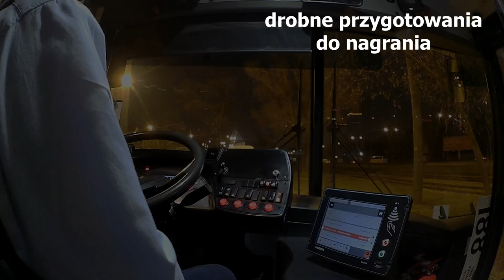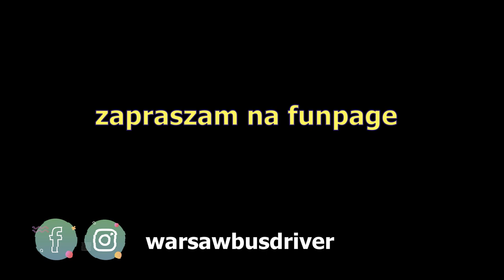LINIA 188 LOTNISKO CHOPINA - GOCŁAWEK WSCHODNI MZA WARSZAWA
Witajcie moi drodzy, bardzo serdecznie.
Oto zapis kolejnej trasy jaką obsługuje "Zakład R2 KLESZCZOWA" czyli popularna dość linia tzw "BAŁWANKI" 188. A co w sieci można przeczytać na temat linii 188?
- Linia "188" została uruchomiona po raz pierwszy 23 lipca 1974 roku w związku z otwarciem Trasy Łazienkowskiej, została skierowana na trasę z Korotyńskiego przez Racławicką, Żwirki i Wigury (powrót odbywał się przez Pruszkowską), Wawelską, al. Armii Ludowej, Most Łazienkowski i al. Stanów Zjednoczonych na Wiatraczną. Od 16 marca 1991 roku linia 511 została przekształcona w linię "188", kursowała ona wówczas na trasie z Olszynki Grochowskiej przez Chłopickiego, Szaserów, Wiatraczną, al. Stanów Zjednoczonych, Most Łazienkowski, al. Armii Ludowej, Wawelską oraz Żwirki i Wigury na pętlę Port Lotniczy. Trasa ta nie uległa zmianie przez kolejnych kilkanaście lat, dopiero 5 listopada 2006 roku wydłużono ją wzdłuż ul. Szaserów do nowej pętli Szaserów, a następnie 21 grudnia 2009 roku wzdłuż ul. Makowskiej do nowej pętli Gocławek Wschodni

Nie powiem Wam kiedy została zarejestrowana trasa przejazdu ale podczas mojego funkcjonowania w pracy przed chorobą dlatego wpisuje datę dzisiejszą na potrzeby YouTube`a.
TRASA POCHODZI Z MOJEGO ARCHIWUM.

OTO TROCHĘ HISTORII TAKŻE O LOTNISKU które pochodzi z Wikipedii :
Lotnisko Chopina w Warszawie jest położone na osiedlu Okęcie (od którego pochodzi jego zwyczajowa nazwa) w dzielnicy Włochy, w odległości około 8 km na południowy zachód od centrum miasta. Jest największym portem lotniczym w Polsce. Międzynarodowy Port Lotniczy znajdujący się w Warszawie został otwarty w 1934 roku i obsługuje loty rozkładowe i czarterowe oraz cargo.
Od 1931 na budowane na Okęciu lotnisko wojskowe zaczęto przenosić z lotniska mokotowskiego 1 Pułk Lotniczy.
W 1932 przy nowym lotnisku powstała stacja meteorologiczna.
Z powodu planów zabudowania Pola Mokotowskiego podjęto decyzję o przeniesieniu na Okęcie także ruchu pasażerskiego. Miała to być dla lotniska cywilnego lokalizacja tymczasowa (do czasu wybudowania nowego lotniska na Gocławiu). 29 kwietnia 1934 uroczyście otwarto tam nowy terminal, który przejął ruch pasażerski z lotniska mokotowskiego.
W uroczystości wzięli udział m.in. prezydent Ignacy Mościcki, premier Janusz Jędrzejewicz, korpus dyplomatyczny i dyrektorzy siedmiu europejskich linii lotniczych. Mszę świętą odprawił biskup polowy Józef Gawlina. Był to największy cywilno-wojskowy port lotniczy w II RP.
Wokół lotniska powstał klaster przedsiębiorstw związanych z lotnictwem m.in. należąca do Państwowych Zakładów Lotniczych Wytwórnia Płatowców, Polskie Zakłady Skody (późniejsza Wytwórnia Silników PZL), Doświadczalne Warsztaty Lotnicze, a także Instytut Techniczny Lotnictwa. Od 1933 w północnej części lotniska działała stacja meteorologiczna. Latem 1934 oddano do użytku szeroką ul. Żwirki i Wigury, łączącą port lotniczy z ul. Wawelską i centrum miasta, obsadzoną zachowanymi do dzisiaj lipami. W 1935 na terenie lotniska wojskowego odsłonięto 20-metrowy pomnik Józefa Piłsudskiego (zniszczony przez Niemców w 1944).
Podczas obrony Warszawy we wrześniu 1939 od pierwszych godzin wojny lotnisko było celem ataków Luftwaffe. Zbombardowano m.in. pas startowy, hangary i składy paliwa, przerwane zostały sieci: wodociągowa i elektryczna. 8 września 1939 lotnisko zostało zajęte przez wojska niemieckie. 5 października 1939 na Okęciu wylądował samolot z Adolfem Hitlerem, który przyleciał do Warszawy w celu przyjęcia defilady zwycięstwa w Alejach Ujazdowskich.

Cab View to nic innego jak spojrzenie okiem widza do kabiny kierowcy podczas jego pracy. Właśnie wówczas możemy w pełni zobaczyć jakie czynności wykonuje kierowca, co widać w lusterkach? Jak bardzo trzeba uważać na zakrętach w szczególności po zmroku.
Jednym słowem widać wszystko, a ja zapraszam na obejrzenie materiału.
Jesteś kierowcą autobusu?, nie znasz trasy?, jesteś świeży w mieście?, chcesz zobaczyć jak wygląda miasto nocą? Ten film jest także dla Ciebie.
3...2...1... START - zapraszam i życzę dobrego odbioru...

Linia 188 na dzień dzisiejszy przemierza ulicami:
LOTNISKO CHOPINA - Żwirki i Wigury - Bennetta - Żwirki i Wigury - Wawelska - Al. Armii Ludowej - Most Łazienkowski - Al. Stanów Zjednoczonych - Rondo Wiatraczna - Grochowska - Zakole - Wiatraczna - Szaserów - Makowska - GOCŁAWEK WSCHODNI

Nie wiem jak ocenicie to nagranie, ale fajnie iż jakość obrazu i dźwięku dobrze wyszło, a i mam nadzieję że film się spodoba.
Zdjęcia wykorzystane na początku filmu pochodzą ze stron oraz są mojego autorstwa, zgodnie z opisem :